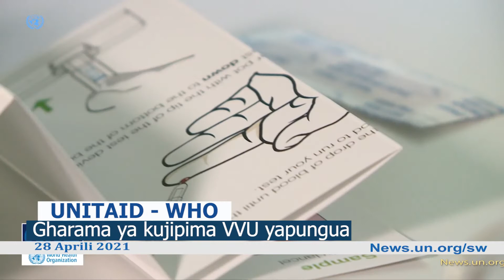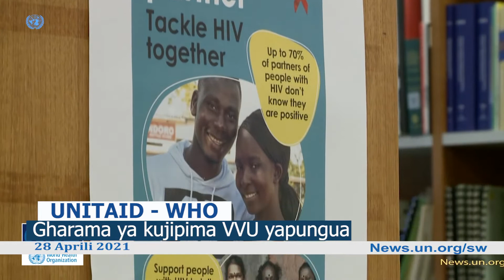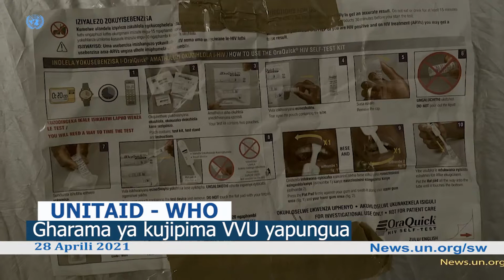Yaliyojiri Duniani Leo (UN)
Leo tunamulika kifaa cha kujipima VVU ambacho kimeshuka bei! Tunakwenda pia Sahel na pia DR Congo, baba kapoteza mwanaye!!! Umoja wa Mataifa kuwashika mkono!!